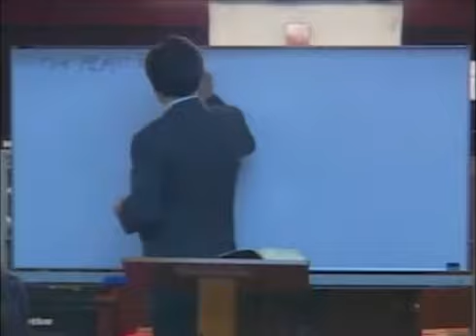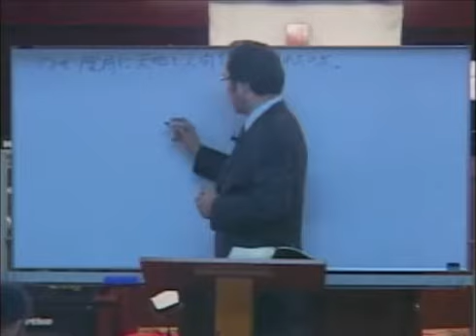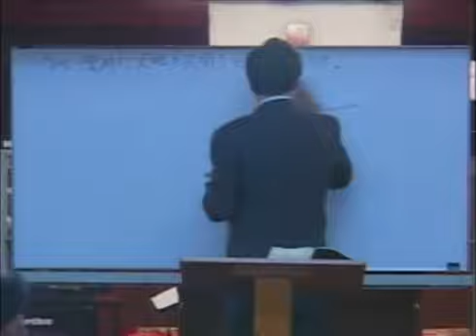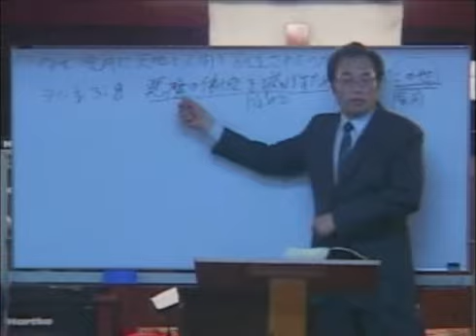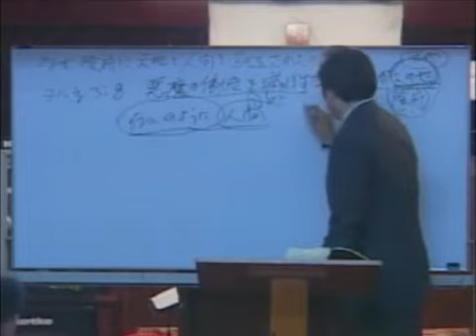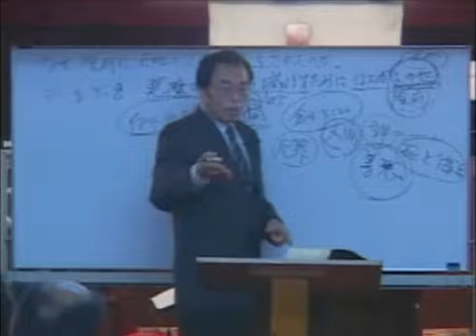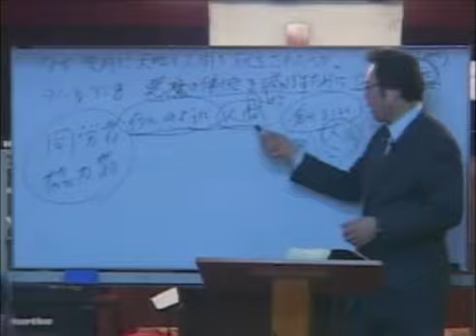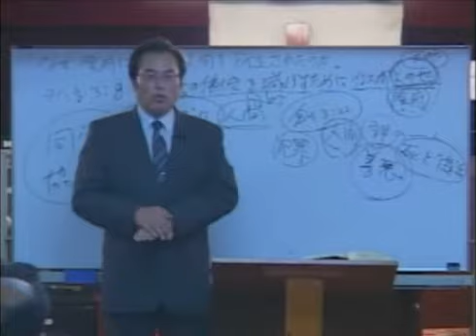왜 음부에 천지를 창조 하셨는가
題目：なぜ陰府に天地と人間を創造されたのか
本文：ヨハネの手紙(1) 3：8